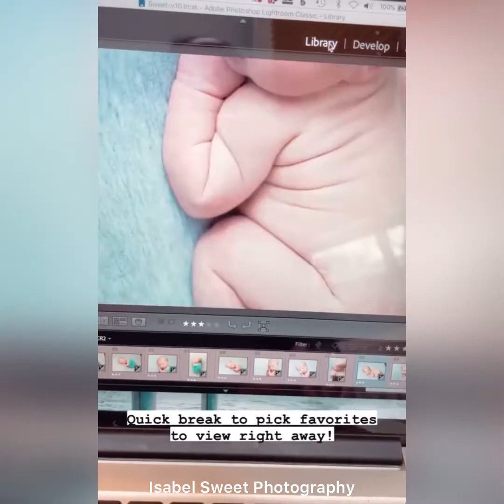Behind the scenes Boston newborn photography | Connor!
This is a behind-the-scenes look at a super fun in-home family photo session -South Boston, Ma

South Boston at-home newborn and family photographer
Isabel Sweet Photography

Isabel Sweet, Boston's best newborn photographer, is proud to provide boutique photography services to the South End, Back Bay, Fenway, Beacon Hill, Brookline, Cambridge, South Boston, Belmont, Arlington, Lexington, Needham, Newton, and beyond!  All sessions are in-home and customized to each family.